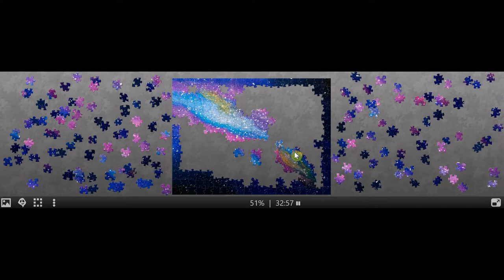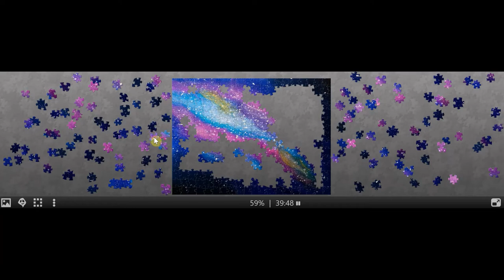Stress-Relief ~ Puzzle ~ Pastel galaxy ~ Calming music ~ 432 Hz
Solving puzzles can help you release stress.
By solving them, your brain can get intensely engaged which takes your mind off all kinds of stress and negative energy.